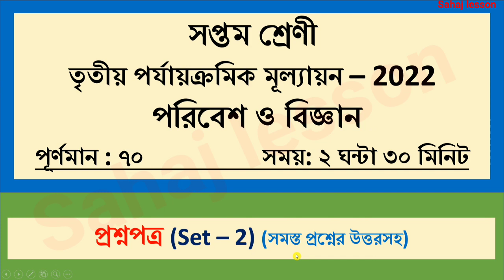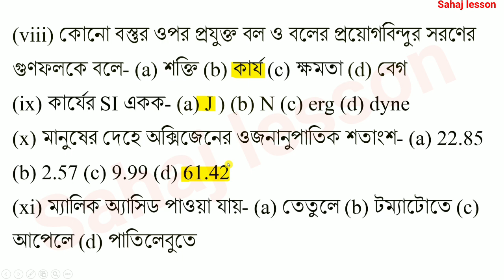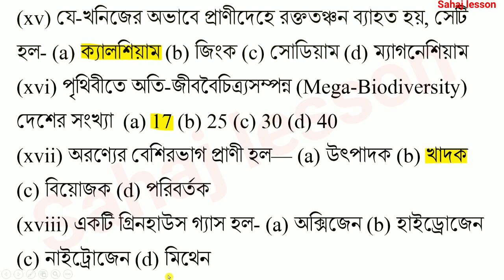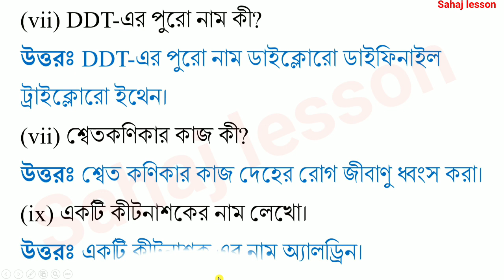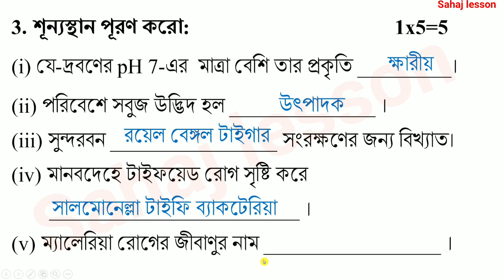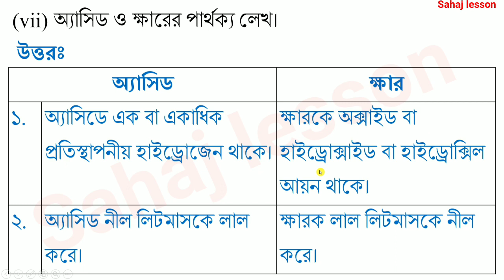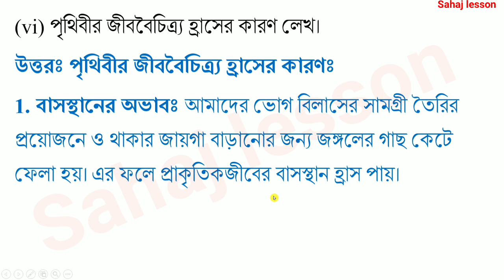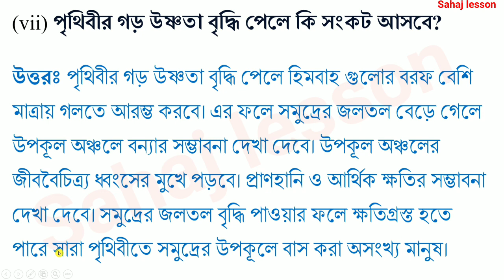class 7 third unit test question paper 2022 | class 7 science suggestion third unit test 2022, Set 2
PDF+Video এখানে পাবে class 7 third unit test question paper 2022 | class 7 science suggestion third unit test 2022, Set 2

About the video: class 7 third unit test question paper 2022, class 7 science suggestion third unit test 2022, poribesh o biggan, Set 2

Solved queries:
Set 2
class 7 science suggestion third unit test 2022
3rd unit test
third unit test
3rd unit test 2022
third unit test 2022
final exam
final exam 2022
annual exam
3rd  summative evaluation 2022
3rd  summative exam 2022
3rd unit test 2022 west bengal board
3rd unit test exam 2022 class 7
class 9 third unit test 2022 bangla
third unit test december 2022 maths
third unit test december 2022
third unit test december 2022 mathematics
third unit test december 2022 science